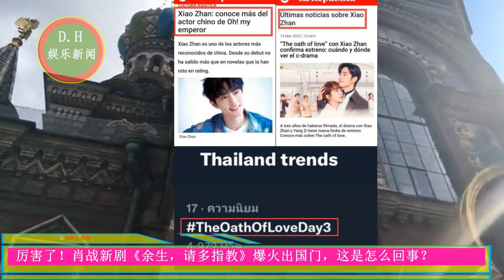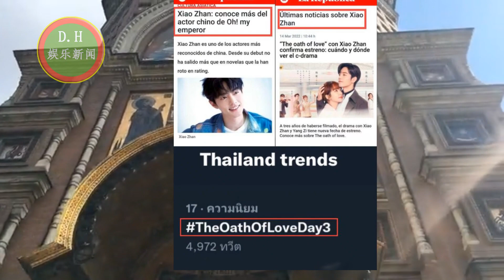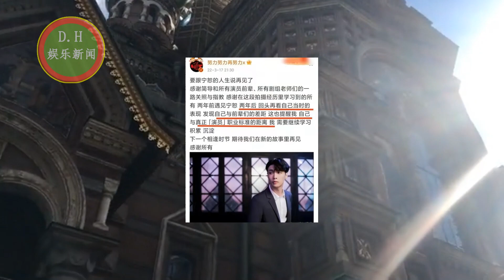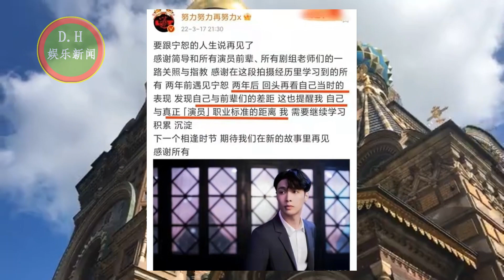肖战新剧《余生，请多指教》爆火出国门，张艺兴发文告别宁恕，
00:10 厉害了！肖战新剧《余生，请多指教》爆火出国门，这是怎么回事？
03:07 张艺兴发文告别宁恕，《》口碑崩盘，正午阳光迎历史低分
ENG SUB